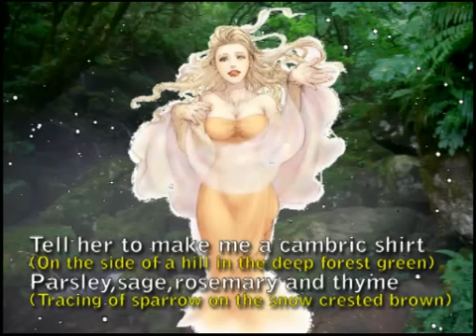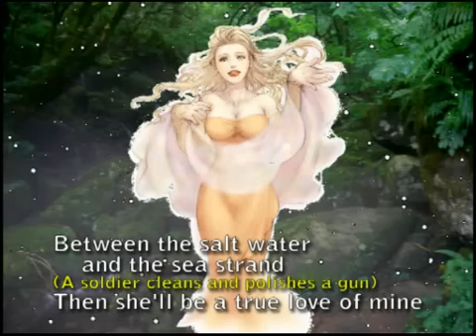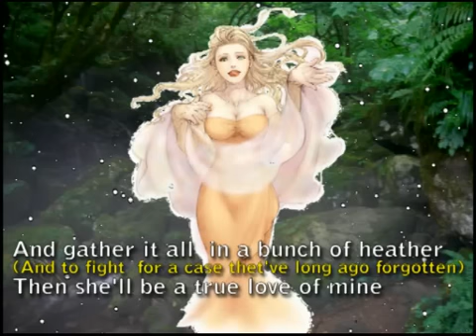Scarborough Fair 【SweetAnn】 【Simon & Garfunkel】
Vocaloid SweetAnn sung.Scarborough Fair .